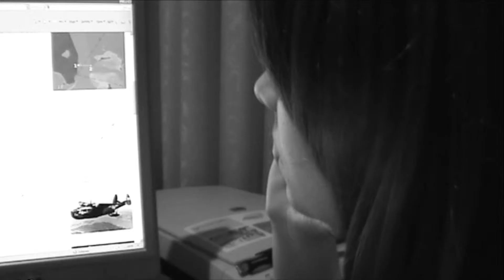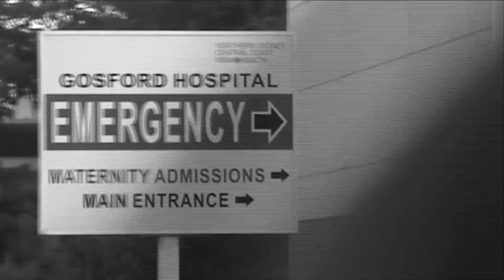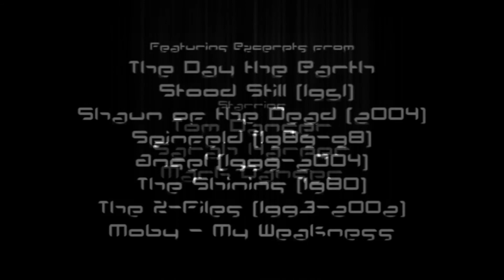The Evaporation (Part 2) - HD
Bendy Spoon Productions Presents The Evaporation, a sci-fi mystery of not-quite-so-epic proportions.